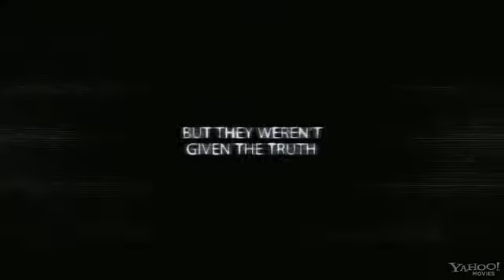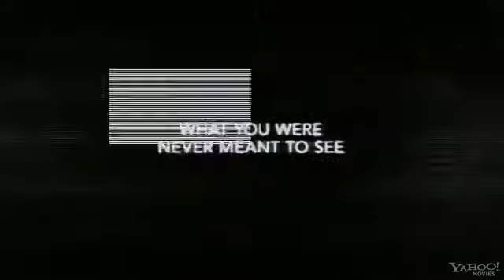Apollo 18 2011 Theatrical Movie HD Trailer New Moon Conspiracy Coverup